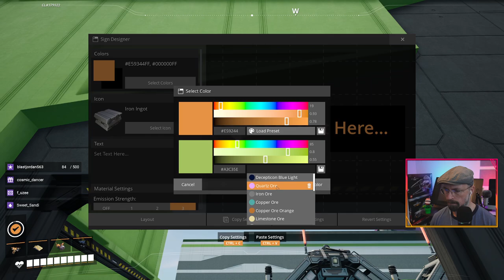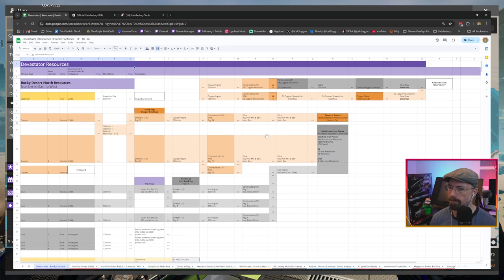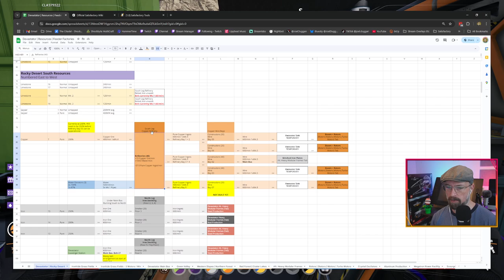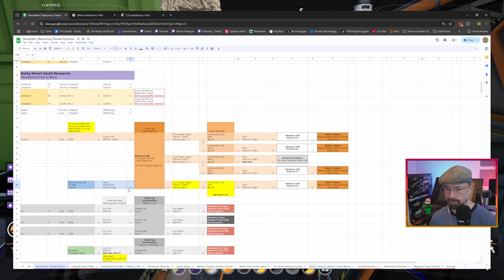Satisfactory - Copper Refining Design - Part 2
Getting the ceiling, windows, and Bay 5 in the copper refinery designed, decorated, and painted. The exterior still remains a mystery to be solved.

~Community Founders~
Cosmic

Chimp • GrandpaCrafter • JenFoster  • JPrice • McScrewGunn • MindTripMedia • Muppet9183 • Nerdpants_McGee • ScotsmanUK • SeerOfTerribleOmens • SkullDaisyGimp • Smurph588  • SweetSandi • Turing79

~Block Enthousiasts~
Dan_Grice85 • EladJenkins • Hunter555 • Juice • Loewe88 • Stormdanc3 • TinMyren